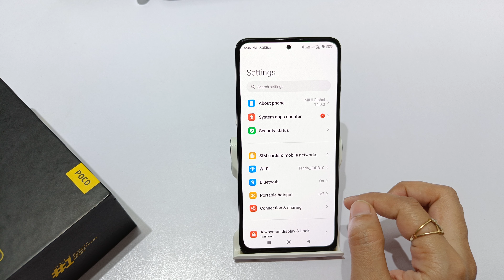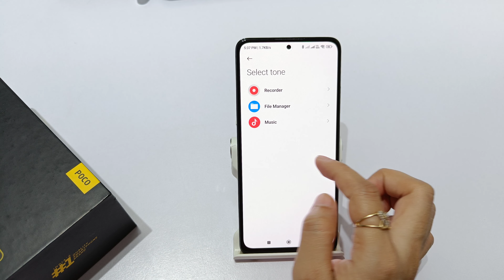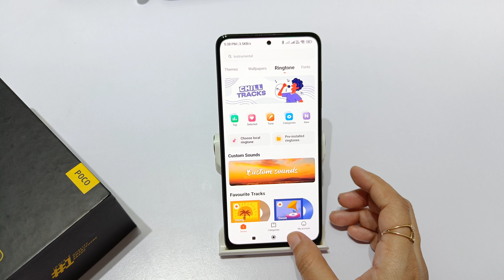How to change ringtone in poco f4 | f5 me custome ringtone kaise set kare